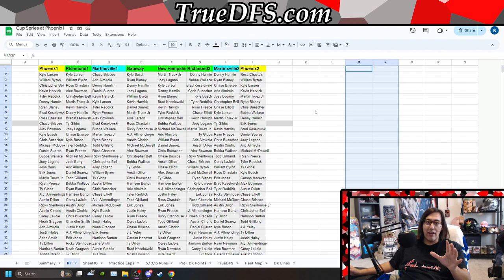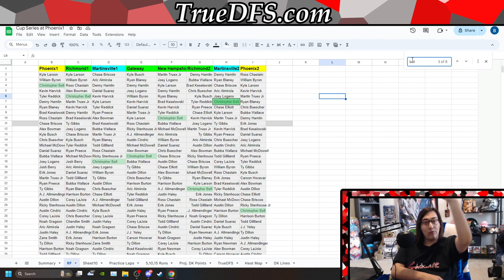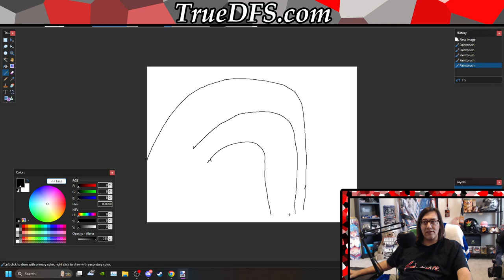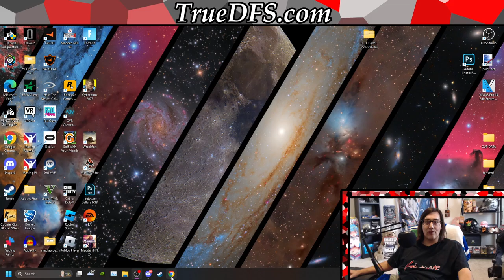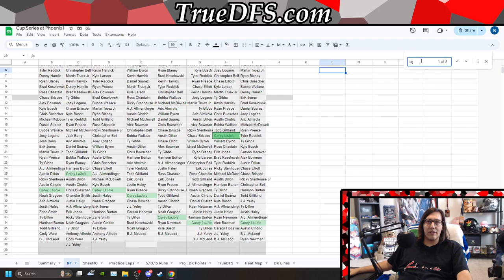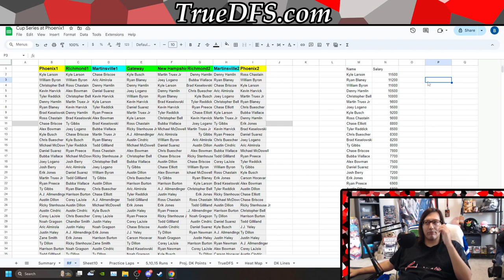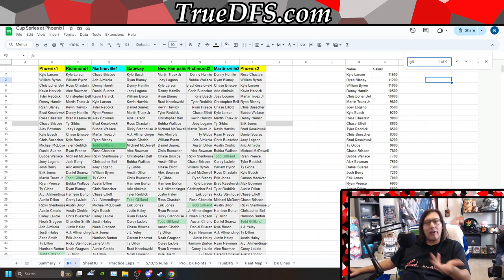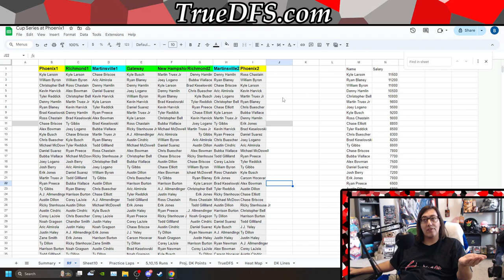Fantasy NASCAR DFS Cup Series at Phoenix Preview With BrandonCruzDFS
Cruz takes a look at this weeks NASCAR Cup Series race at Phoenix and shares his thoughts on how he's adjusting his play for short tracks for the Cup Series this season.